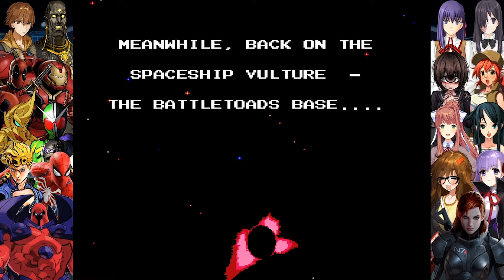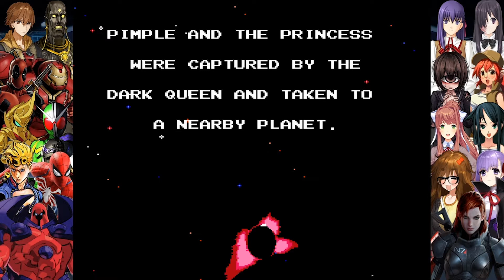Battletoads Part 1: What a Terrible Day for Bad Ideas